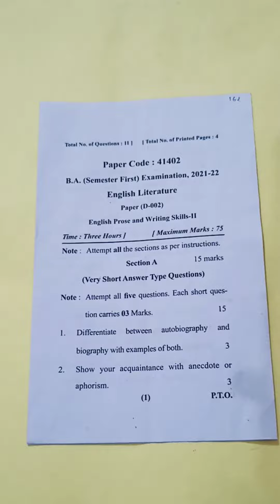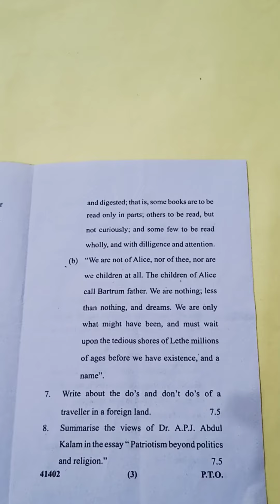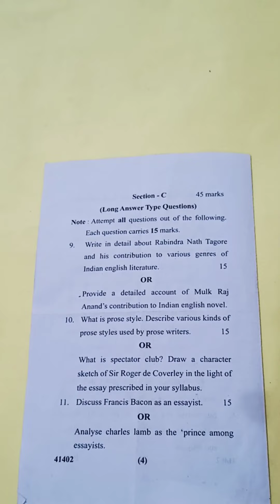English literature Second BA 1st year question Paper 2022 important Question English literature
This video is regarded  to the question paper of B.A. Examination 2021 paper "ENGLISH LITERATURE".